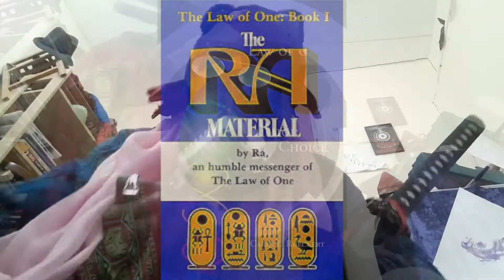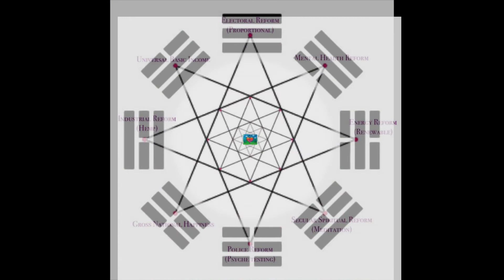Funny $hit by Pinkjah the Pink Ninja feat Tinfoil Timmy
Join the Association for Sustainable Reform